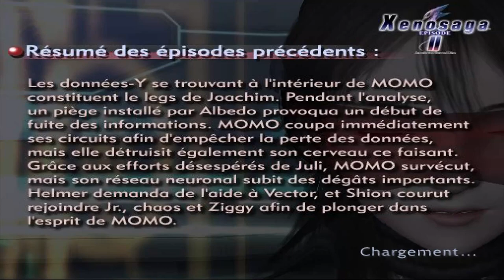Xenosaga : Episode II 7/ Dans le subconscient de Sakura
Nous continuons de suivre les 3 frères qui plongent dans le domaine de conscience de Sakura pour l'aider dans sa maladie